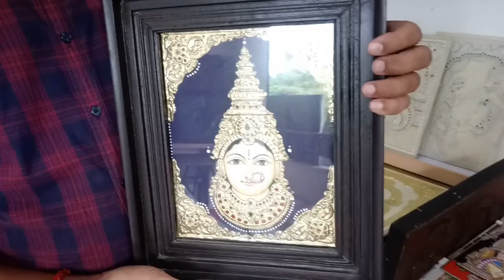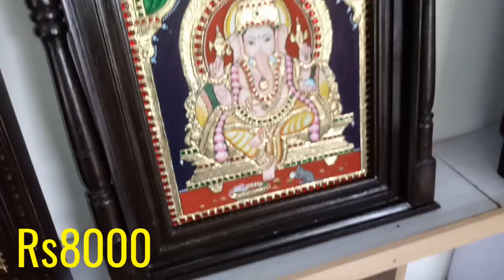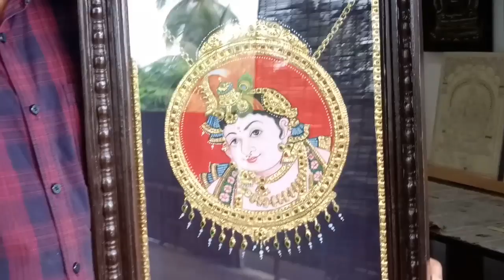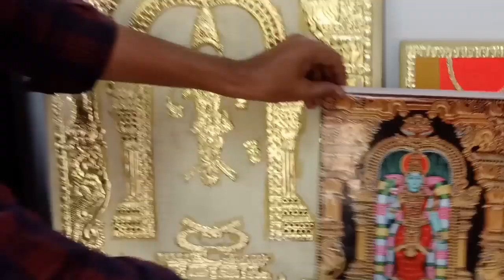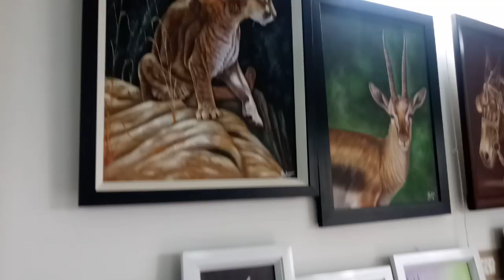World Famous Tanjore Painting for Sale | From Rs500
Guru Theertha
Arts Training Centre
28-A,Chinthamani nagar,
2nd Floor,Opp: Thulasi Pharmacy
N.S.R.Road
Saibaba Colony
Coimbatore-38
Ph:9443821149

World famous tanjore art
Step by step tutorial in tamil
DIY Painting